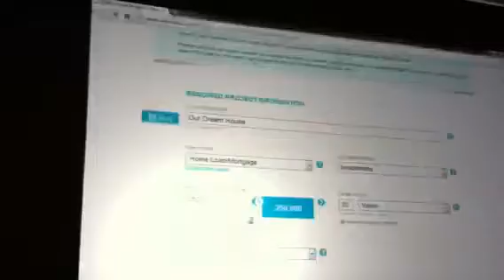Weemba at Finovate